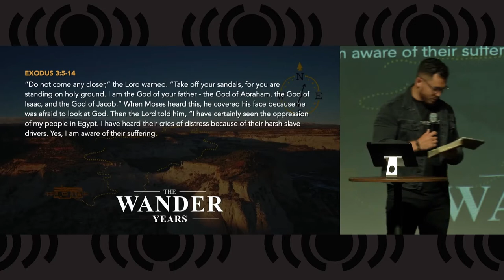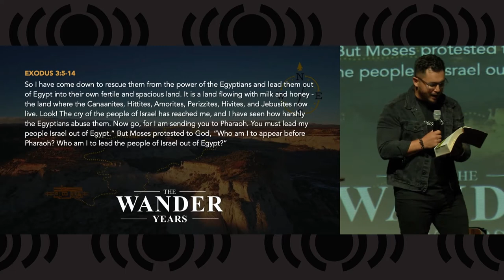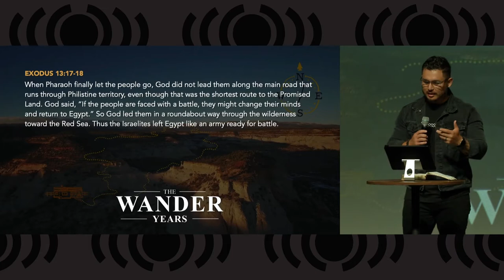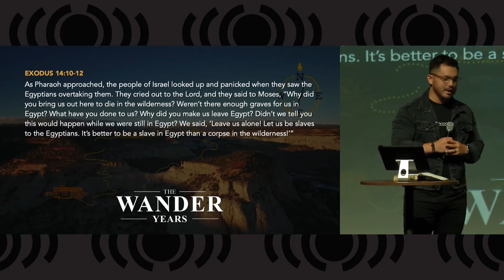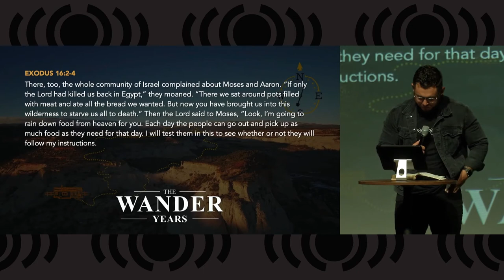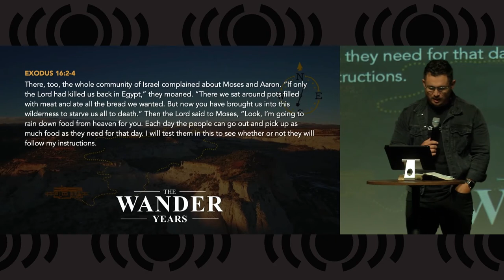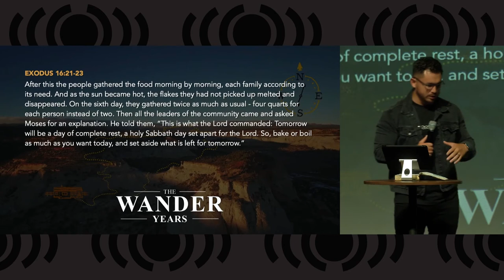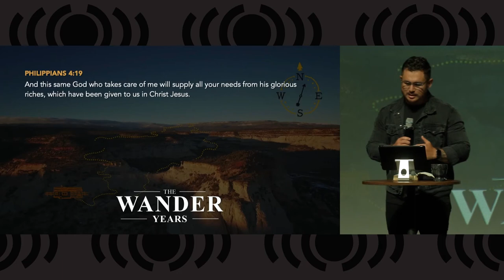3. The Wander Years - Grumbling or Gratitude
Pastor Mike takes the stage today to give us the next lesson in our Wander Years series, Grumbling or Gratitude?, in which we will study the reactions of the Hebrews to the many blessings God bestows on them after leading them out of captivity.

This lesson applies to us today, too.  Everywhere around us are more blessings than we can count, yet often we grumble instead of giving thanks.